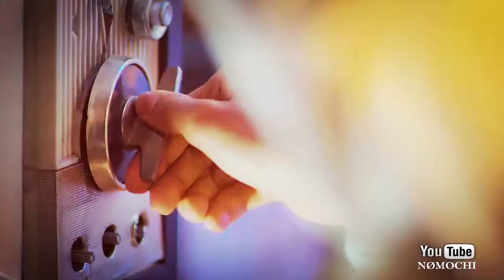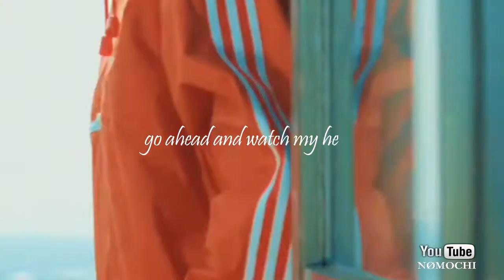jimin - watch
(Sorry for uploading this again 😭 but the audio sounds better here and YouTube didn't block it)

The concept of this video I wanted to tell the story of a one sided "love" between a fan and an idol, and the obsession of it all. To be quite honest the song was my number one inspiration to create this video, the lyrics speak for themselves.

Also I have many edits pending and I truly have no excuse as to why I never got around to finishing them. But before school starts again I'll try to have 10 edits done and uploaded.

Song: Watch by Billie Eilish